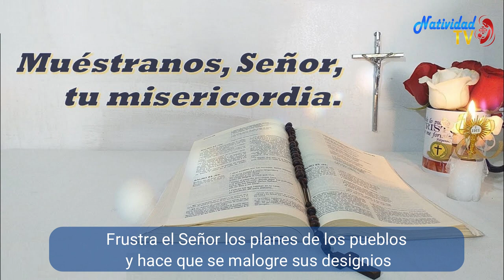SALMO DEL DÍA | Miércoles, 12/07/2023 | Servidora / Melissa Méndez